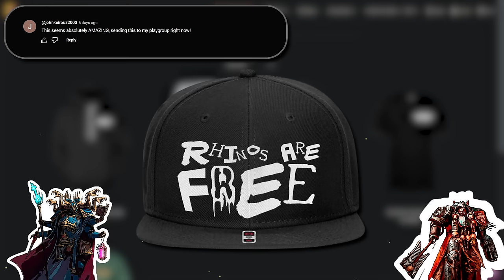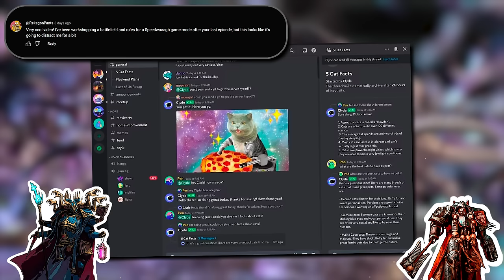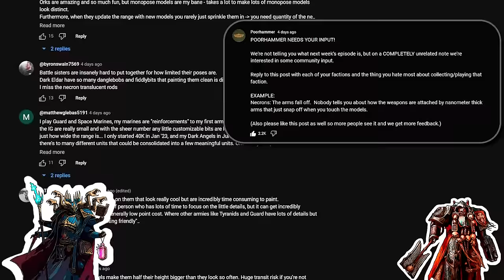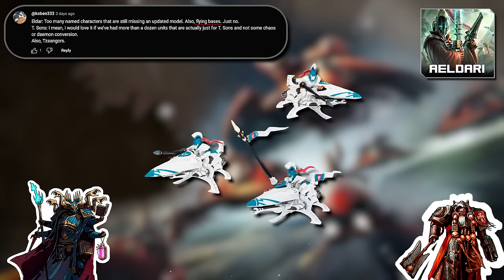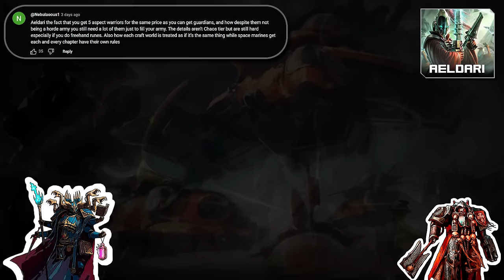Why NOT to play each faction! - Warhammer 40K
On this week’s episode, Brad and Eric have to break the news for you: Unfortunately, your faction sucks! Find out which are the smallest annoying things that collecting each faction has and you never find out until you start collecting them.

00:15 - Intro
00:36 - Horde Mode Discord and Feedback
03:40 - Brad tries to convince you he is a positive guy
04:57 - Aeldari
07:10 - Leagues of Votann
08:50 - Genestealer Cults
11:09 - T’au Empire
13:58 - Drukhari
16:32 - Orks
19:02 - Tyranids
20:50 - Necrons
23:37 - Adeptus Custodes
25:09 - Grey Knights
27:34 - Space Marines
29:06 - Adepta Sororitas
30:16 - Adeptus Mechanicus
31:22 - Astra Militarum
32:40 - Imperial Knights
33:47 - Chaos Knights
34:59 - Chaos Space Marines
37:27 - Best Guard, I mean, Death Guard
40:01 - Thousand Sons
41:53 - World Eaters
43:32 - Chaos Daemons
47:56 - Final Thoughts, Patreon and Credits